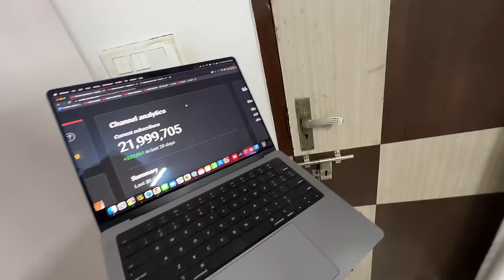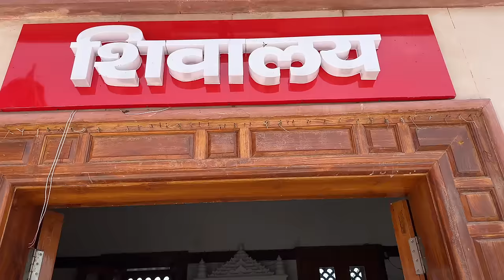Kunali Ne Thar Thok Di 😂